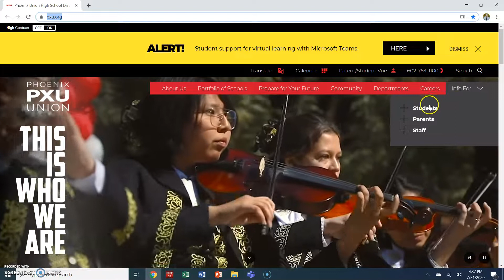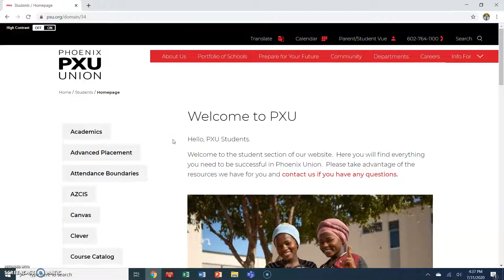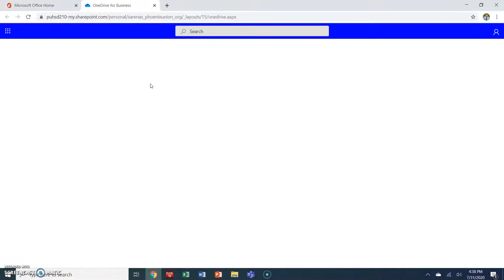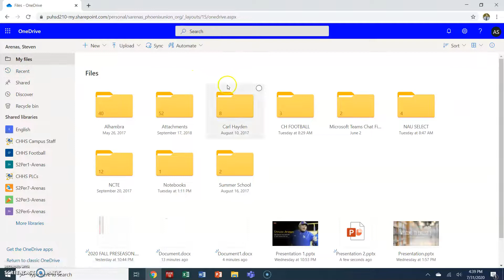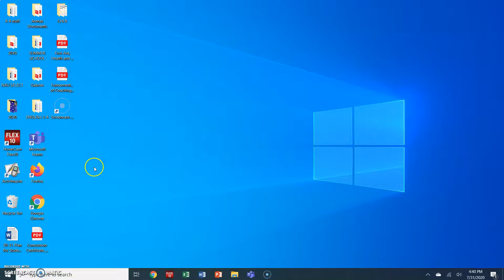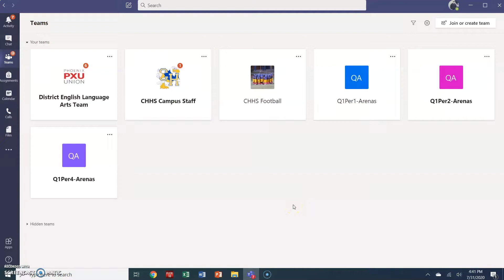How to Access PXU Microsoft Office